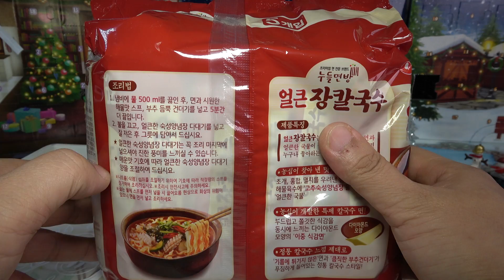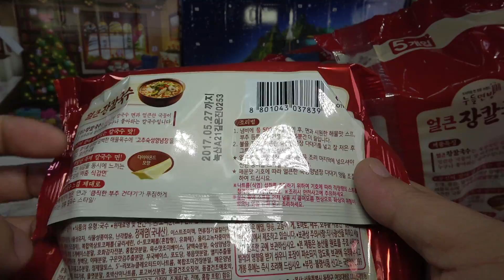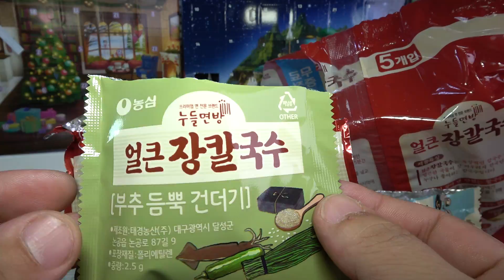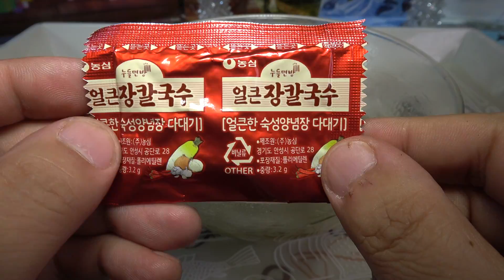농심 얼큰 장칼국수, 튀기지 않은 쫄깃한 면발의 매콤한 국물의 칼국수 봉지 라면 시식기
새롭게 출시된 신제품으로 개당 천원이 좀 넘어가는 가격에 판매가 되고 있는데, 나트륨 빼고는 영양성분도 괜찮고, 기존의 라면 면발과 전혀 다른 식감도 좋고, 건더기도 괜찮네요~